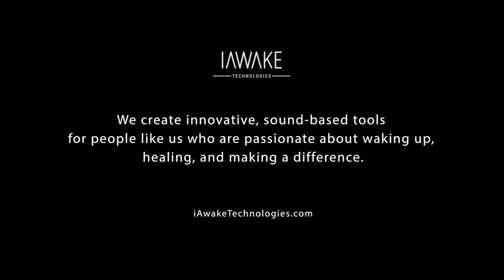Doug Prater on Creating Hu Grace's Brainwave Entrainment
Doug Prater talks about using the brainwave entrainment technology behind Hu Grace.